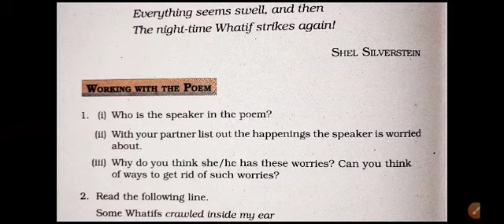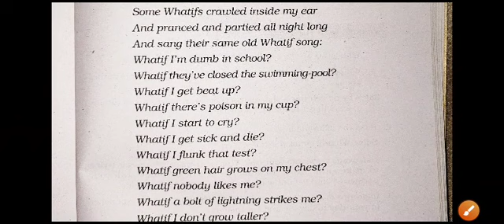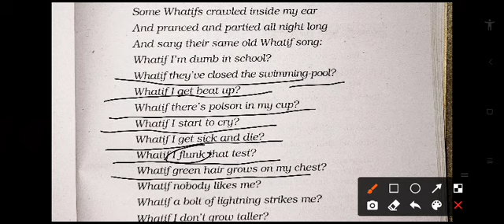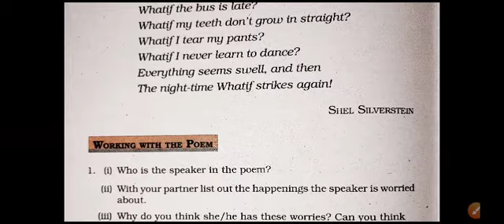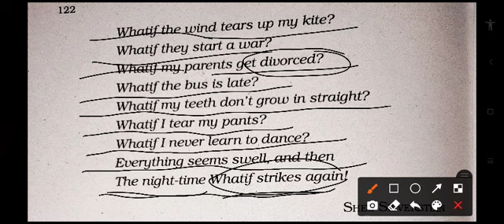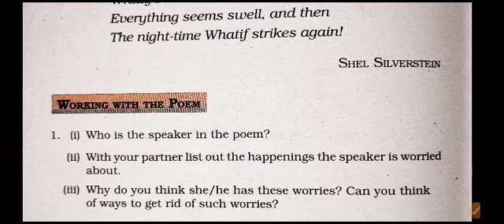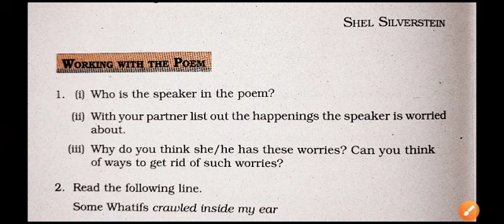"WHAT IF"class 6 honey suckle@navneetsingh825